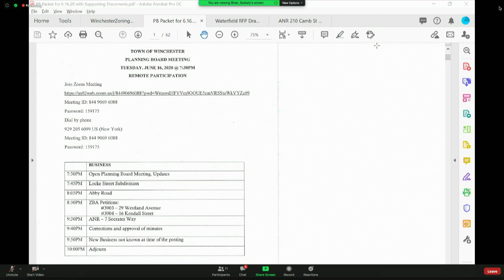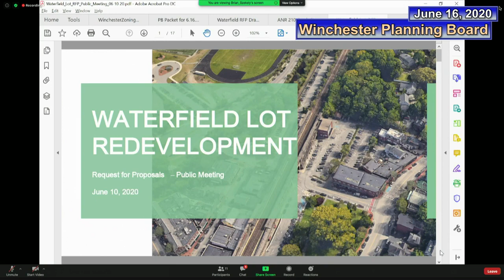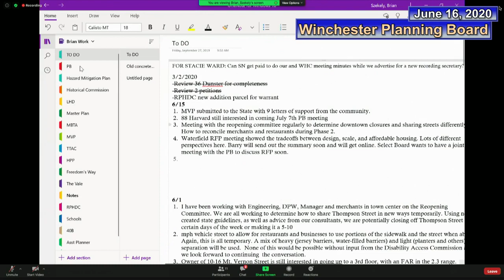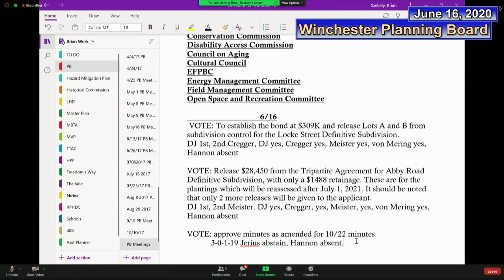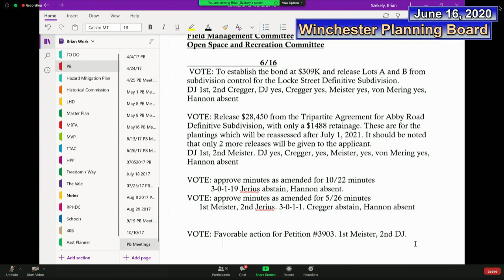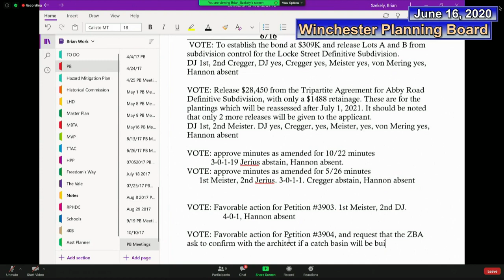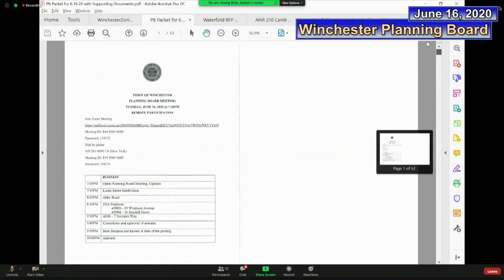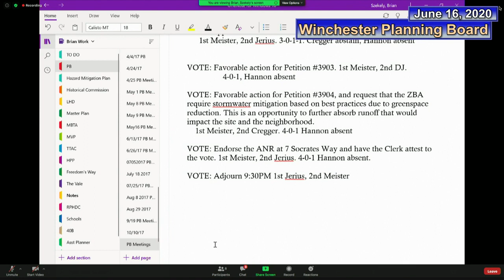Winchester Planning Board from 6-16-20